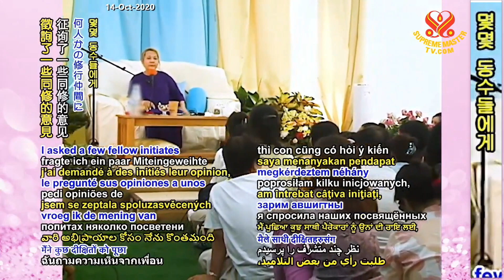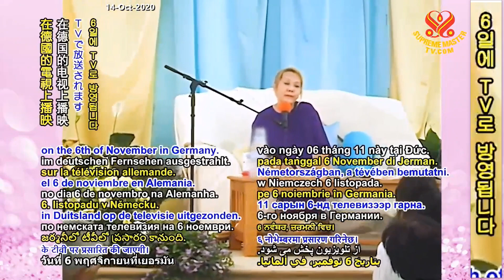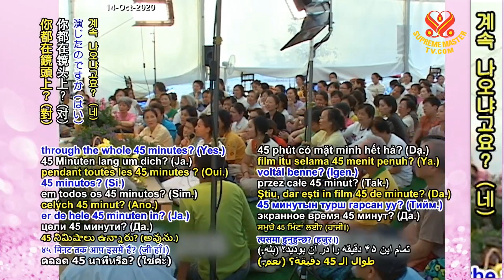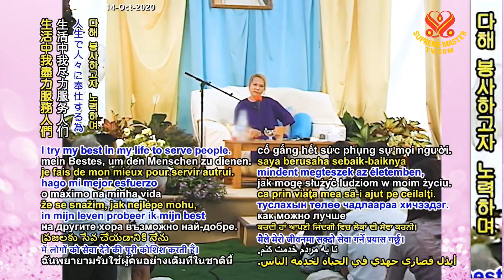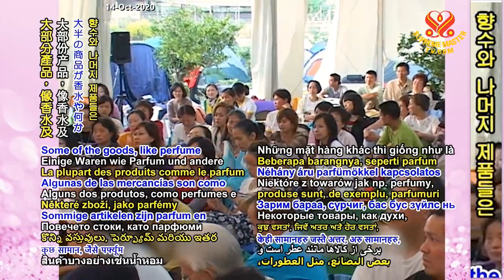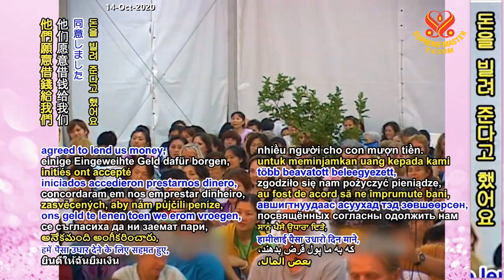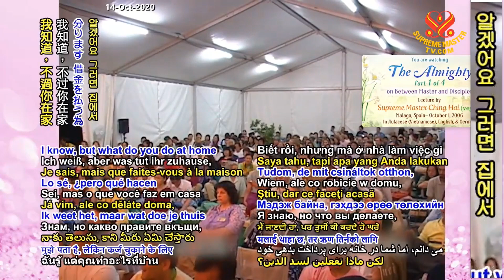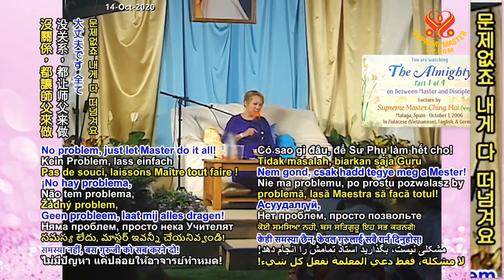1부-전지전능한 신 [P1] The Almighty, Part 1 of 4, Oct. 1~2, 2006